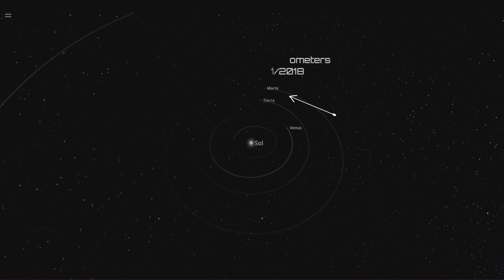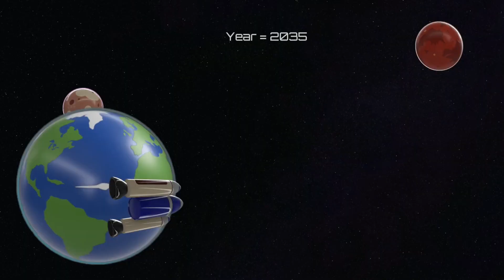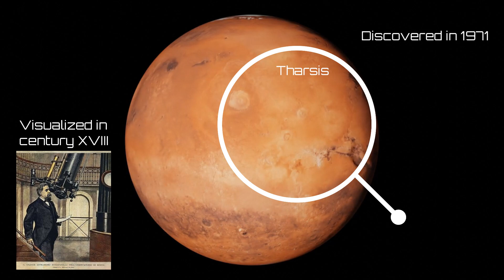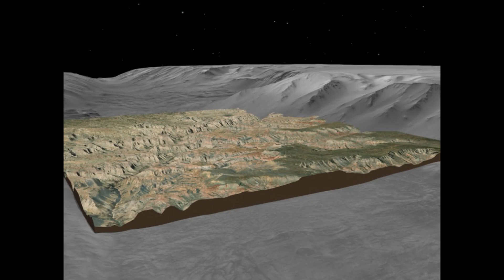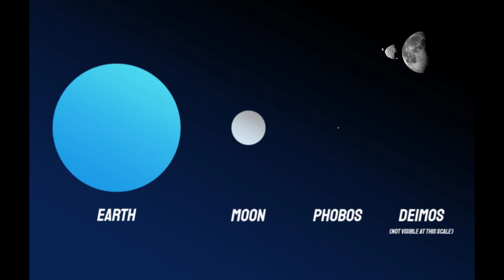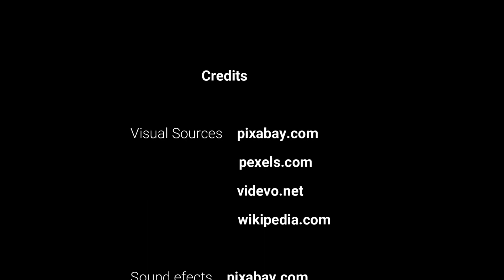¿Cómo es Marte, el "planeta rojo"?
Si quieres inmiscuirte por primera vez en el planeta rojo o, incluso si ya posees conocimientos sobre este punto rojo del firmamento y simplemente deseas aprender algo nuevo sobre él, este mini reportaje está hecho para ti.

Producción apta para todo tipo de audiencia.

Descripción del contenido:

Relatamos datos y curiosidades sobre Marte, nuestro planeta vecino, de forma didáctica y comprensible para todo tipo de televidente. Información cultural sobre el primer planeta que el ser humano colonizará, después de la Tierra. Este contenido educativo despejará curiosidades sobre: cómo es Marte, atmósfera, movimiento, temperatura y composición de Marte, geografía de Marte, lunas de Marte, ¿cómo se ve el espacio desde Marte?, entre otras.

Créditos:

Imágenes y miniclips: Uso gratuito compartido por diversos usuarios en las plataformas pixabay.com, pexels.com, videvo.net. Algunas imágenes han sido recuperadas desde wikipedia.org.

Simulaciones llevadas a cabo en los softwares "Stellarium" y "Universe Sandbox 2".

El resto de efectos han sido de creación propia en apoyo de Filmora 11 en su versión Premium.